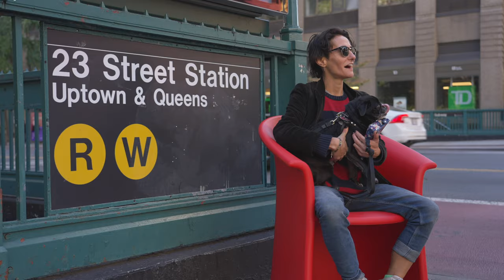Heller Vignelli Chair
Short advertisement I produced for Heller's Vignelli Chair in Madison Square Park, Manhattan.  Shot with my Sony a7S III.